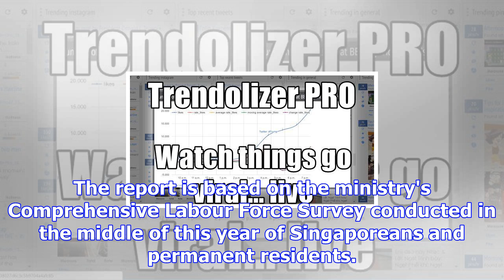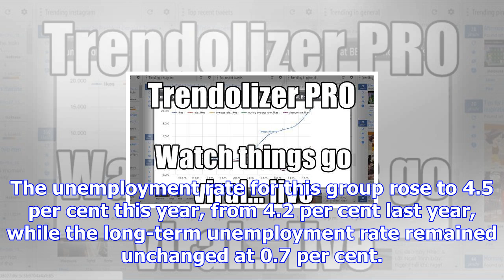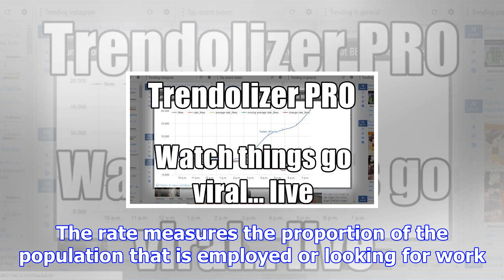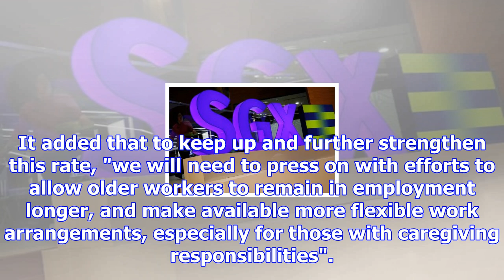Lower unemployment among pmets, incomes rose at faster pace this year: mom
SINGAPORE resident professionals, managers, executives and technicians (PMETs) found themselves in a...